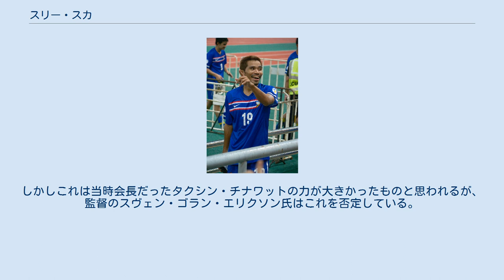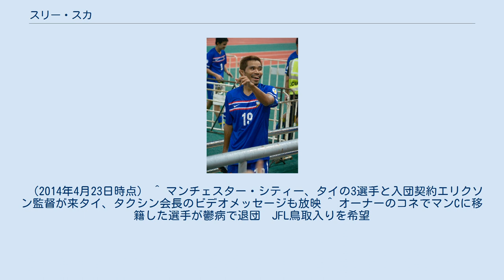スリー・スカ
スリー・スカ（英語: Suree Sukha、タイ語: สุรีย์ สุขะ、1982年7月27日 - ）は、タイ王国出身のサッカー選手で、ポジションはDF。
 2007年、チョンブリーFCで初のリーグ優勝を果たすと、同年11月16日、スリー・スカ含む3名がマンチェスター・シティFCに入団。
タイ人初のプレミアリーガーが誕生した。
しかしこれは当時会長だったタクシン・チナワットの力が大きかったものと思われるが、監督のスヴェン・ゴラン・エリクソン氏はこれを否定している。
 2008年にグラスホッパー・クラブ・チューリッヒにレンタル移籍を果たす。
グラスホッパーではリザーブチームでの生活を送っていたが、ホームシックにより退団。
その後はヴィタヤ・ラオハクルが監督を務めるガイナーレ鳥取入りを希望したが、古巣のチョンブリーFCに復帰することとなった。
 2013年、ブリーラム・ユナイテッドFCに移籍。
 （2014年4月23日時点） ^ マンチェスター・シティー、タイの3選手と入団契約エリクソン監督が来タイ、タクシン会長のビデオメッセージも放映 ^ オーナーのコネでマンCに移籍した選手が鬱病で退団　JFL鳥取入りを希望